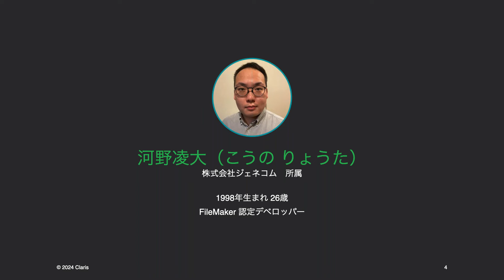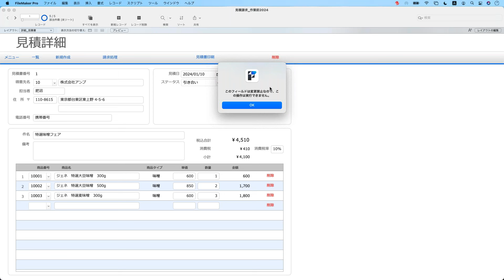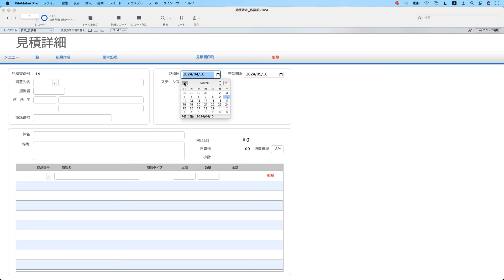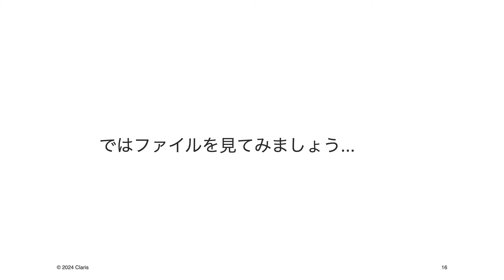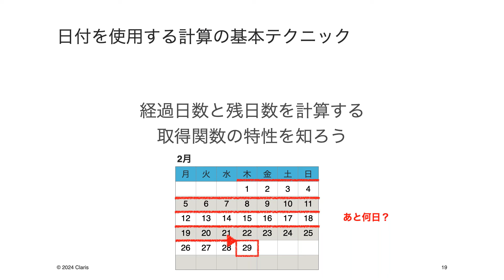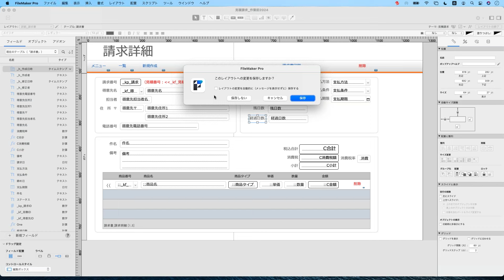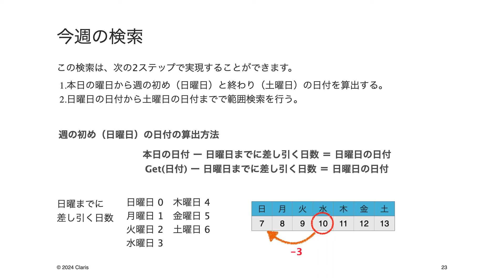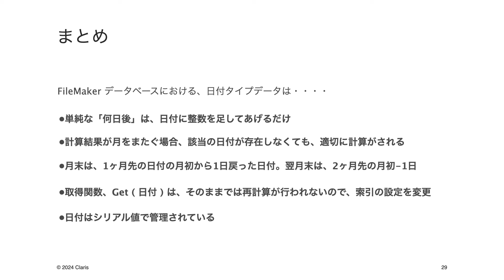日付を使用する計算の基本テクニック 日付を自由自在に計算する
日付計算の仕組みを理解するとともに、日常の開発シーンで利用できるテクニックについて解説します。 Claris FileMaker で カスタム App を作成する時、日付の計算は頻繁におこなう計算式の 1 つです。 日付に関連した計算は、いくつかの仕組みが理解できれば、それほどハードルは高くありません。  この Web セミナーでは、基本的な日付計算である、指定の日付から数日後を算出する計算から、今日の日付から今週を計算して算出するスクリプトなどの説明をおこない、日付計算のテクニックの理解を目指します。

スピーカー

株式会社ジェネコム

河野 凌大 氏